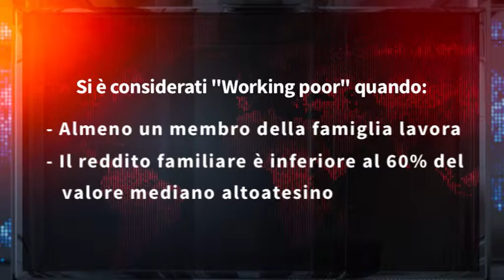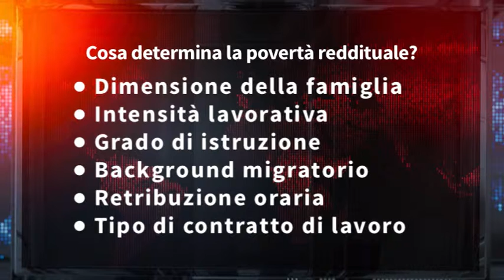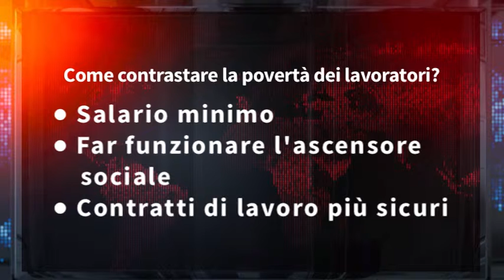Working Poor (Puntata 12)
I working poor sono quei lavoratori che percepiscono un reddito insufficiente per superare la soglia del rischio di povertà. Purtroppo anche in Alto Adige questo fenomeno è realtà, nonostante la ripresa economica occupazionale registrata negli ultimi anni.